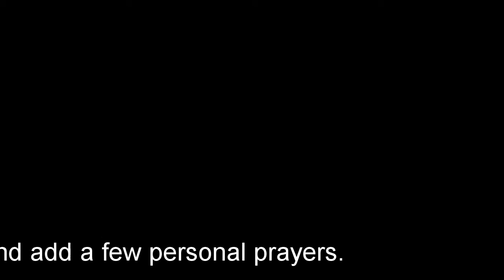Lets Play - Super Mario Maker - Episode 3: The real challenge starts here!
Super Mario Maker is a fun create your own level game for the Nintendo Wii U.
You never really know what you're going to find in each level since the majority of levels are made by people from around the world!
If you're interested you can always send Super Mario Maker levels and I'll at least attempt them!